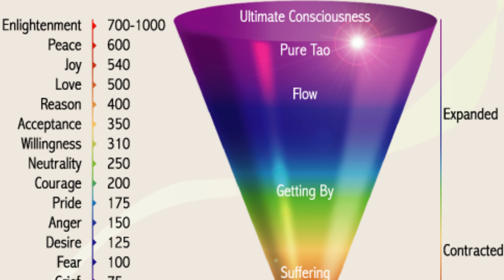How To Raise Your Vibration And Manifest What You Want | Little Force Much Power (Law Of Attraction)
Hey everyone! In this video I'm going to share with you the most powerful way that you could ever raise your vibration. Everything in this Universe is energy, frequency, & vibration, even you. Essentially raising your vibration brings you health, abundance & prosperity. You will find that through raising your vibration you attract better and live an improved life alogether. This is how the law of attraction & the law of vibration work together in powerful ways to cocreate our experience. When embodying higher vibrational states of consciousness & being; that of love, bliss, and peace, you attract things of similar nature.
Many people find it hard to attract the things they want and create the life they desire because we are holding ourselves either unconsciously or unintentionally in a lower vibration due to attatchment. Attatchment is when you try to make something that is not you, you. The only reason you would ever feel stuck or finding it hard to manifest or do certain things, would be because you are attatched to something not serving you. This could be a belief system, something physical, maybe even certain thoughts or beliefs about yourself or life. This is why I titled this video "Little force, much power" just like Bruce Lee's one inch punch. Because simply letting go and allowing more in your life is going to create more magic and abundance then you have ever seen before. And by the time this video ends, your going to know exactly how this process works and how to do it for yourself for some extremely powerful results.